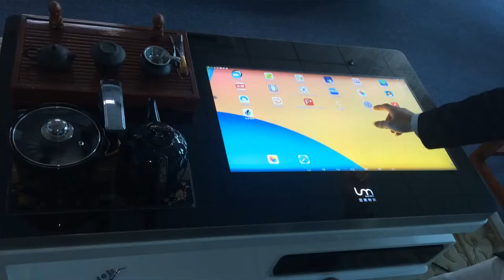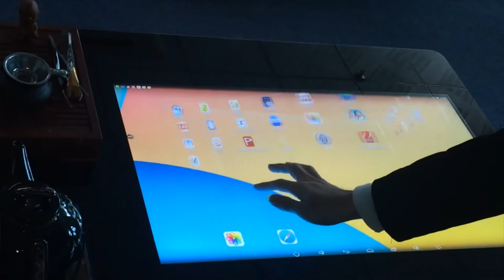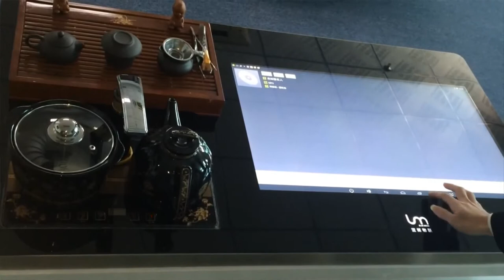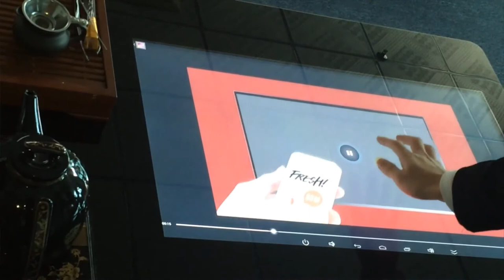Smart touch tea table of Ronglee Intelligent